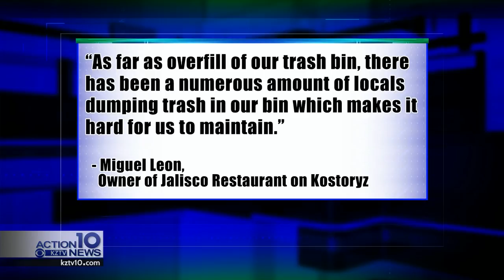Restaurant's dumpster causing concern for resident